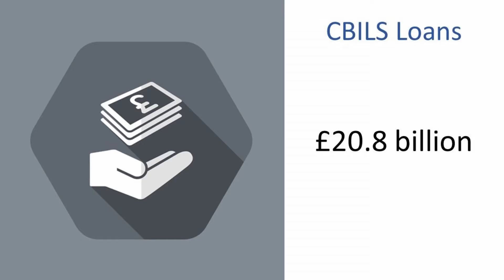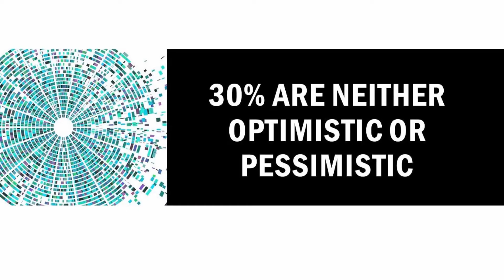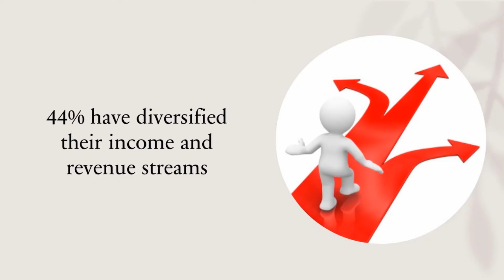2020 Insolvency Numbers; Latest CBILS & Bounce Back Loan Figures; and Building Resilience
The Insolvency Service has reported on the number of firms which entered some form of insolvency arrangement in 2020. Opening this Bulletin, we look at why the numbers are lower than 2019 and how the tidy is beginning to turn.
We look at the latest CBILS and Bounce Back Loan figures which reveal that demand for the support loans are still strong. The figures also show that topping up an existing Bounce Back Loan has proved popular.
To wrap up this edition, we review a report from Small Business Britain and TSB focused on the actions small businesses have taken to become more resilient in 2021.
0:00 Introduction
0:25 2020 Insolvency Numbers
2:35 Latest CBILS & Bounce Back Loan Figures
4:45 Building Resilience
7:14 Outro